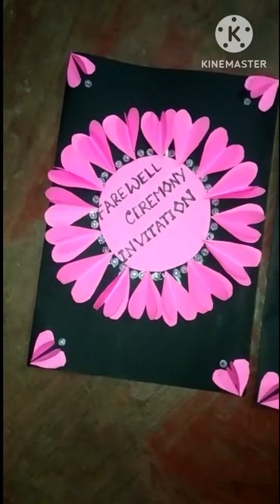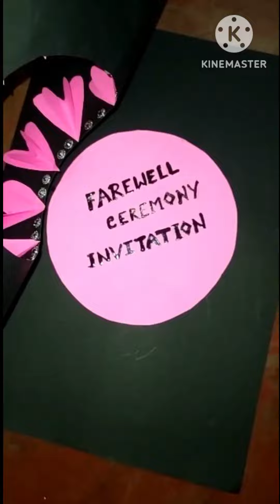Farewell Greetings Card#Beautiful Paper Greetings # Handi Craft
paper greetings making looking beautiful❤❤❤❤❤❤❤